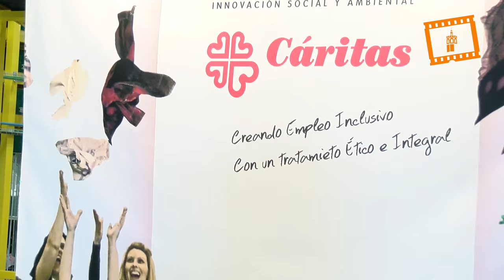El Cardenal bendice una planta de reutilización textil de Cáritas y Koopera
El cardenal arzobispo de Valencia, Antonio Cañizares, ha bendecido hoy la planta de reutilización de material textil que, bajo el nombre de “Koopera Mediterránea”, ha puesto en marcha en la localidad valenciana de Ribarroja del Túria la entidad “Koopera Mediterránea S. Coop.”, creada por Cáritas Diocesana de Valencia, Castellón, Teruel y Albacete, y por la entidad Koopera.